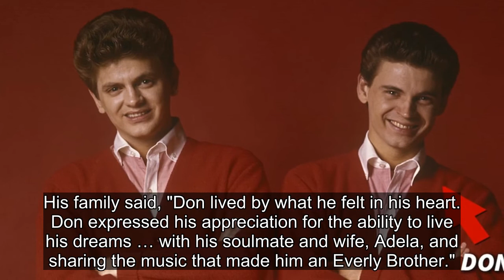Don Everly of Everly Brothers Dead at 84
Getty
Don Everly, the last remaining member of The Everly Brothers -- the duo that had a profound influence on numerous groups including The Beatles -- has died.
Don passed away Saturday at his home in Nashville. The cause of death is not yet known.
The Everly Brothers had a string of huge hit